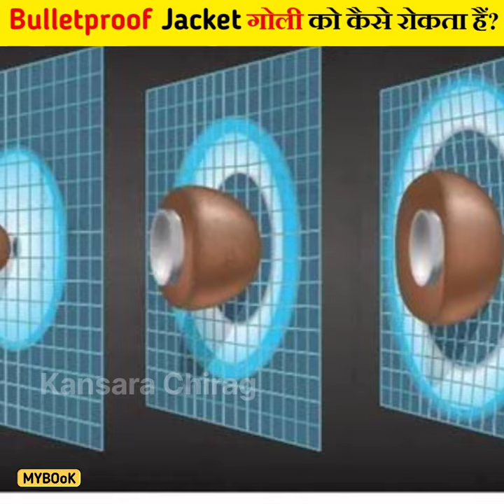Bulletproof Jacket बंदूक की गोली को कैसे रोकताहै?How Bulletproof Jacket Works?shortsbychiragkansara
○ Pc (similer)
○ Keyboard & Mouse

○ Future Mic
○ Editing Airdopes

Chirag Kansara ❤
From - Devbhumi Dwarka  || Gujrat || 📍

If you buy anything from these links, then I may get some commission. But you won't be charged even an extra rupees. I would be glad if you use these links! 😊